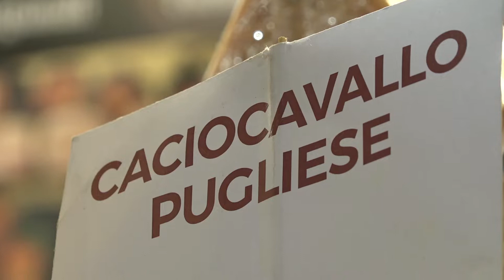IL DOPO PANDEMIA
Si è finalmente aperta la Fiera Campionaria di Padova. Oltre 100 gli eventi nei nove giorni della manifestazione, sempre aperta fino a mezzanotte.